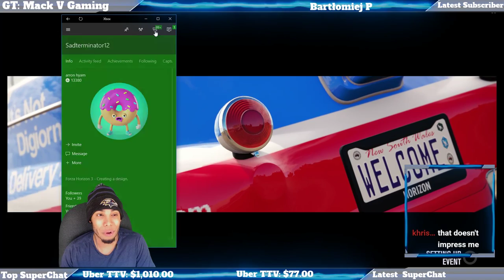Forza Horizon 3 Car Meets & Playground Games!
Forza Horizon 3 livestream hosting various car meets & playground game events like infected, king, and flag rush! We only have a couple more months until Forza Horizon 4 so lets enjoy Horizon 3 while we wait for the release of Horizon 4!

or click the money sign in the chat.